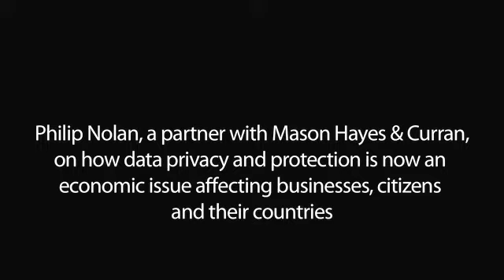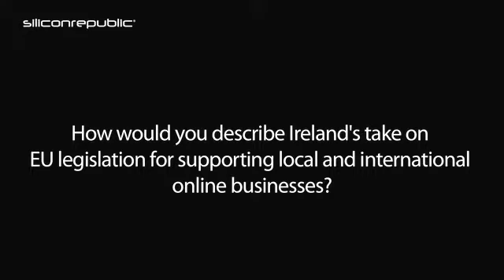Philip Nolan from Mason Hayes & Curran on data privacy and protection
Philip Nolan, a partner with Mason Hayes & Curran, on how data privacy and protection is now an economic issue affecting businesses, citizens and their countries